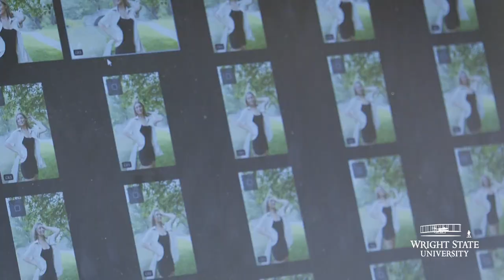Staying focused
For Bethany Althauser, communications studies major at Wright State University, a great photograph is one that captures good composition and genuine emotion in a single picture.

Althauser should know. She began snapping photos with a 35 mm camera as a child and a decade later started her own company, Bethany Elizabeth Photography LLC, when she was a junior at Anna High School.

“My first client was actually a doctor’s office in Sidney,” said Althauser. “They wanted updated portraits of their workers, and I only charged $25.”

Althauser picked up her first digital camera when she was in fifth grade and began competing in 4-H still photography contests as a teen.
Now a sophomore at Wright State, she has been working as a professional photographer for three years. She specializes in engagement, wedding and senior high school photography.

“I really feel like my degree in communications is going to help my photography business by making me a better communicator during sessions when I’m trying to communicate with my clients,” said Althauser.

Althauser attended Thomas More University in Kentucky for a semester before transferring home to Wright State. Since she enrolled at Wright State, she has been able to expand her business.

“I love being close to home,” she said.

Althauser’s future plans are to grow her photography business and work in marketing or social media for another company besides her own.